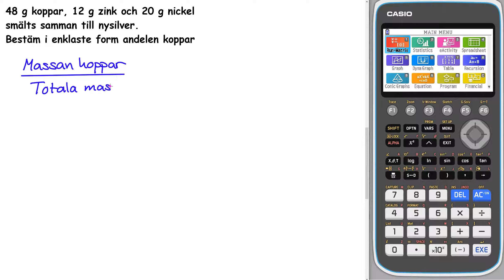Matematik 5000+ 1b rev ämnesplan Kap 1 Uppgift 1217 a